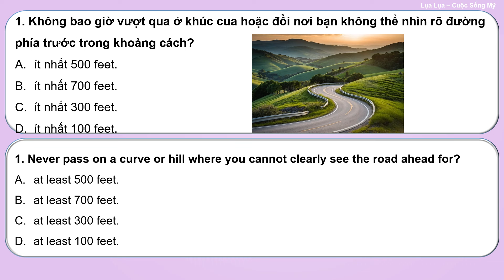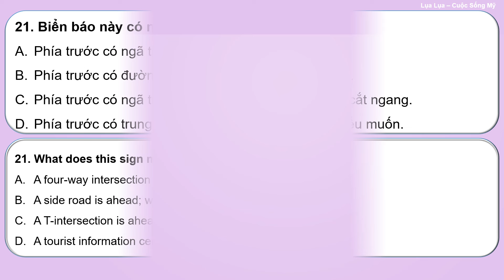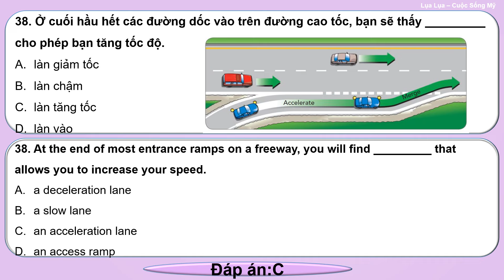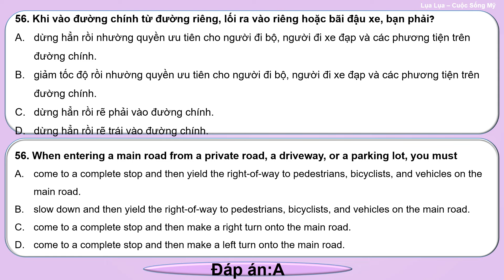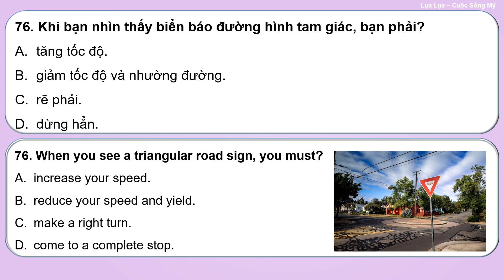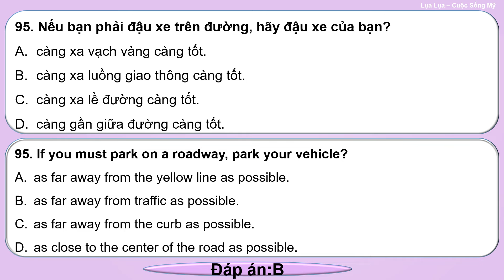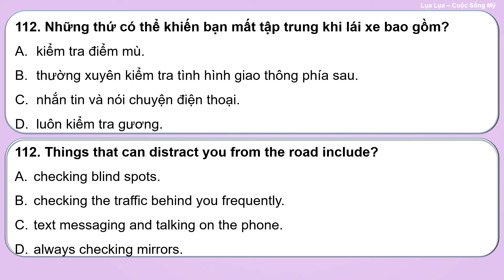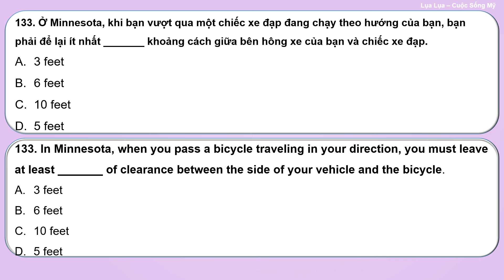Đề tổng hợp: Lý Thuyết lái xe Minnesota -133 câu hỏi tổng quát -cuocsongmy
Đề thi tổng hợp giúp quý cô chú, anh chị và các bạn ôn lại kiến thức sau khi đọc qua sổ tay lý thuyết lái xe và biết cách thức ra đề khi đi thi.
Nếu muốn Lụa soạn thêm video tương tự thì hãy để lại ý kiến ở phần bình luận nha.
Cảm ơn cả nhà!
Chúc sức khỏe và an yên! *-*